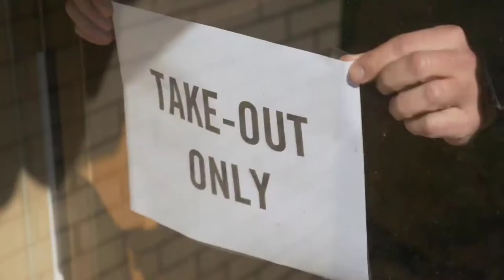Welcome to the Econocom Academy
Throughout 2021, the Econocom Academy will gather some of the most senior business leaders from the COVID-19’s most affected industries for virtual and F2F roundtable discussions.
Fascinating insights on how to cope with the current situation, how to build resilience and how to lead the way through recovery and beyond will be shared.
for more info.